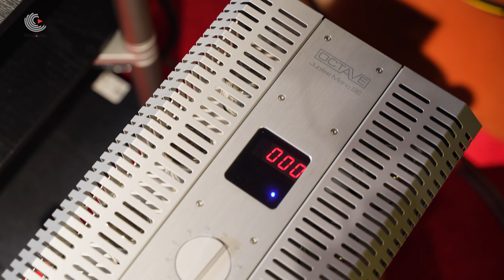OCTAVE JUBILEE MONO SE - AMPLI ĐÈN ĐẲNG CẤP ĐẾN TỪ ĐỨC, ÂM THANH TINH TẾ & QUYẾN RŨ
Octave Jubilee Mono SE là bộ power ampli đầu bảng của thương hiệu Octave Audio - Một thương hiệu nổi tiếng đến từ Đức, chuyên sản xuất các dòng ampli đèn trong gần 60 năm qua. Octave Jubilee Mono SE là tinh hoa của Octave với khả năng nổi bật trong việc kiểm soát, phối ghép với nhiều dòng loa lớn mà vẫn giữ được một chất âm mềm mại & nhạc tính của ampli đèn. Thêm vào nữa đó là bộ ampli này được sản xuất hoàn toàn tại Đức dưới bàn tay của những kỹ sư lành nghề & giàu kinh nghiệm, bởi vậy mỗi sản phẩm được bán ra tới tay người dùng luôn mang lại chất lượng tốt nhất

✔️Công Audio nhập khẩu & phân phối chính hãng thương hiệu CH Precision.
✔️Top đầu trong những nhà phân phối thiết bị High End Audio.
✔️Sản phẩm được bảo hành 12 tháng - Hỗ trợ bảo hành trọn đời.
✔️Đội ngũ lắp đặt & setup chuyên nghiệp, giàu kinh nghiệm.
✔️Luôn có giá tốt nhất đến tay khách hàng.

🎼 CÔNG AUDIO - ÂM THANH ĐẸP
👉 Showroom: Tầng 1 - Tháp Hà Nội - 49 Hai Bà Trưng - Hà Nội